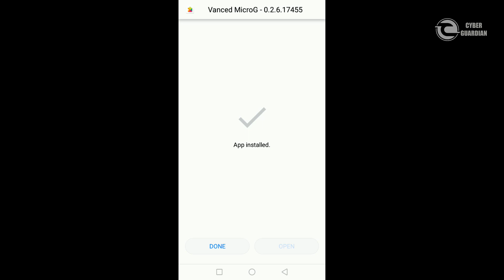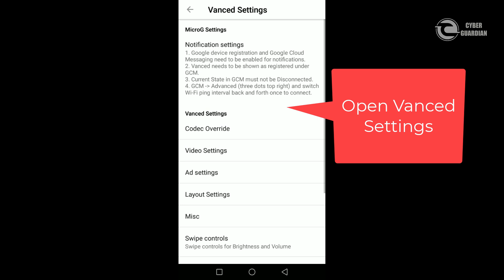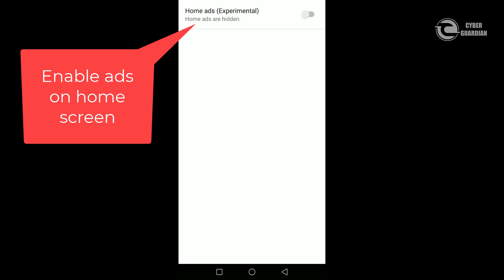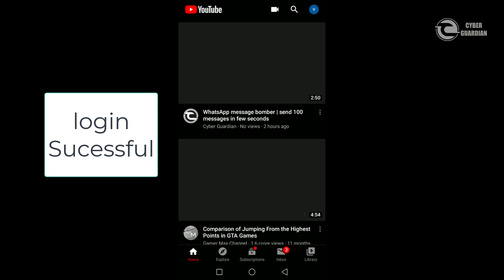Get youtube premiem features for free | adfree | PiP | background play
Listen your favorite  music without any ads in background, watch any videos without any ads..!